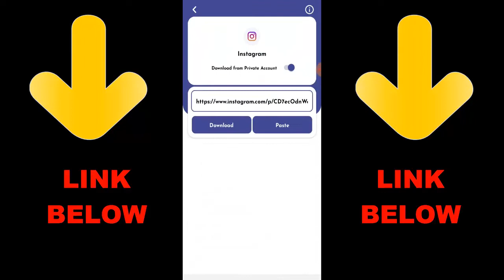Alex vs CJ 1v1 COD Mobile Sniper Only | Call of Duty Mobile 1v1 Duel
► OchoochogiftYT
Random Videos

► How To Not Have a Name in Among Us | How To Get a Dot Name In Among Us